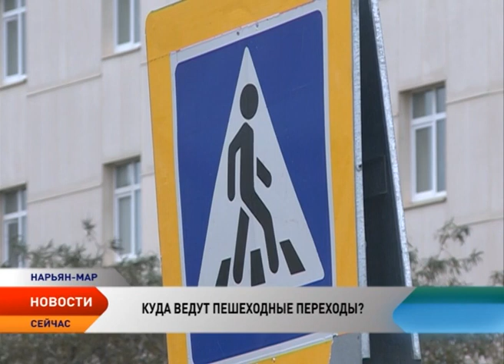Все ли пешеходные переходы Нарьян-Мара безопасны?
Посмотри налево, потом направо, убедись, что тебя пропускают. Этим правилам учат с раннего детства. Речь идет о пешеходных переходах. Когда правила заучены наизусть, а аварийность не снижается, можно посмотреть и на сам переход. Из более чем 46 тысяч переходов страны, 15 тысяч не соответствуют техническим нормам безопасности дорожного движения, такова ситуация на дорогах России. Как обстоят дела с «зебрами» в Нарьян-Маре, выяснила съемочная группа телеканала «Север».